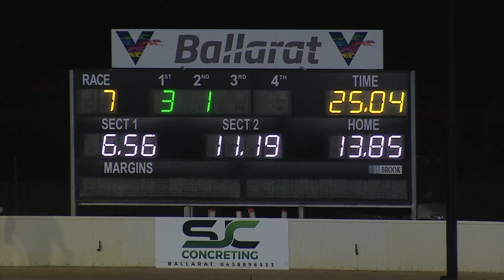BAL SAT 26 MAR 22 R7